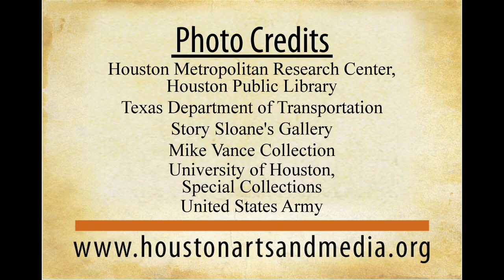HAM Slice of History #33 Loop 610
The completion of Houston's 610 was a long and winding road, with the idea first being floated in the early 1930s.